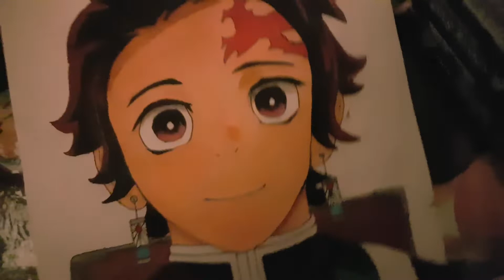I made my Tanjiro drawing even better than before!🌊☀️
My last video of my Tanjiro drawing got 100 views so i made it better then before with some New art suplies i got.